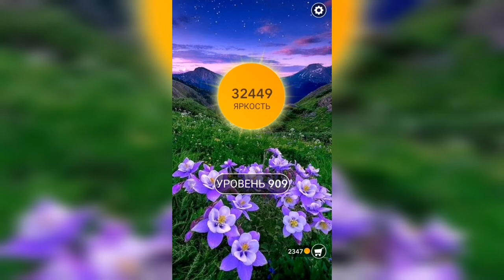Word / Слово Крест: Поиск русского кроссворда / Уровень 909